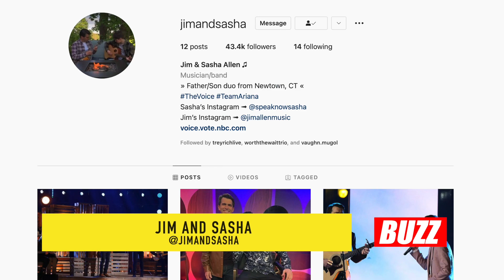Jim and Sasha talk about their journey to the Semi-Finals and Sasha being role model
The show showcases all genres of music from your favorite recording stars, to independent emerging artists. We also feature lifestyle segments that have social merit and crossover pop-culture millennial interest.